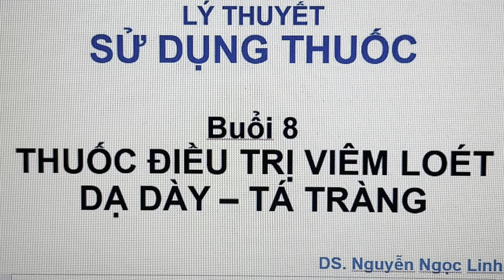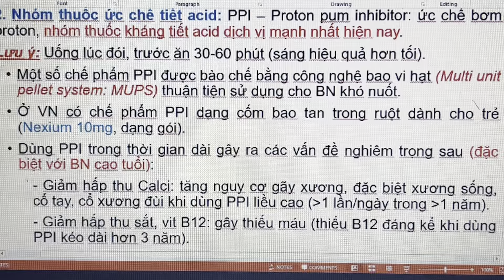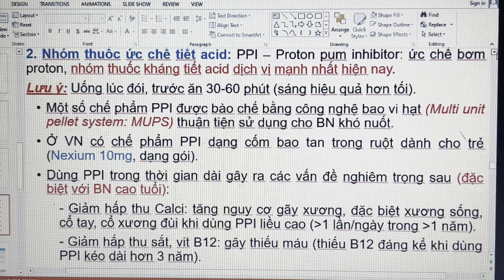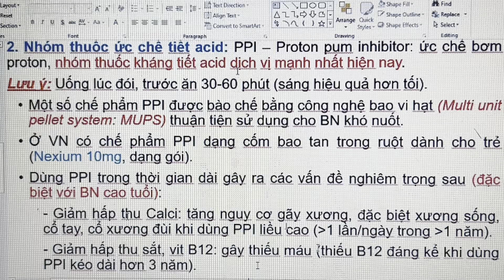Thuốc trị Viêm loét Dạ dày - Tá tràng - P.2